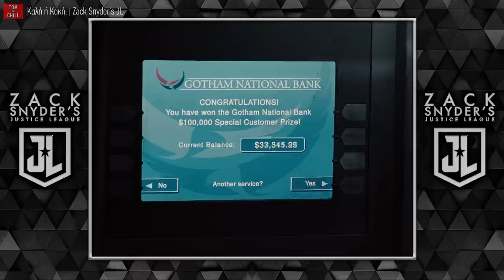Καλή ή Κακή; | Zack Snyder's Justice League